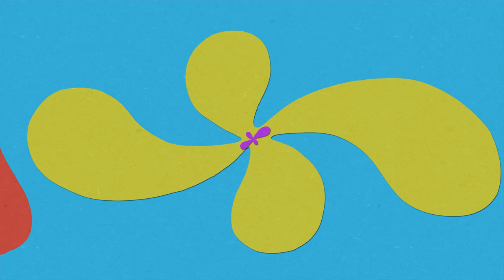Being A Leader | Good Manners - Tab Time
In this special compilation Ms. Tab finds out you have to use encouragement and patience if you want to be a leader - it's not as simple as just ordering people around. Alongside Lenny the Lightning Bug, Ms. Tab visits a farm to see who the real leaders are. Then she’s hanging out with Pirate Cap’n Leigh Dership (Kevonstage) in a jungle where they use leadership skills and a treasure map to find his hat. Plus, Ms. Tab learns about what makes good manners - from "please" right through to your "thank you." She also takes the Manners Express with Lenny the Lightning Bug, learns how to act around the dinner table with Randy Respect (the Good Manners Champion of the World!), and makes Thank You cards and Peas and Thank You Peacocks! Thank you VERY much, Ms. Tab!